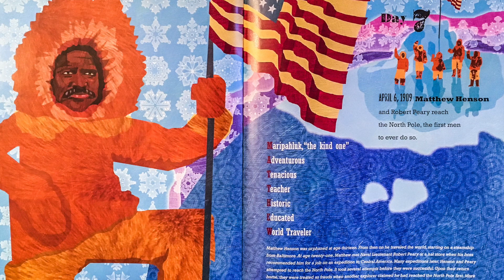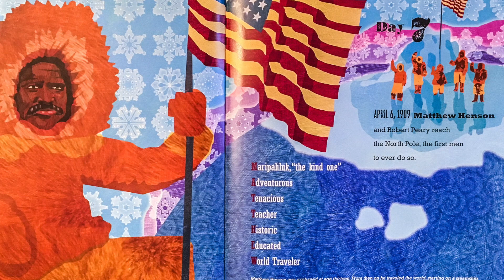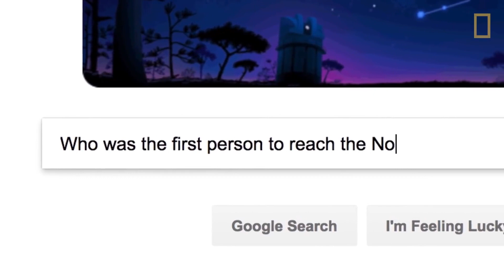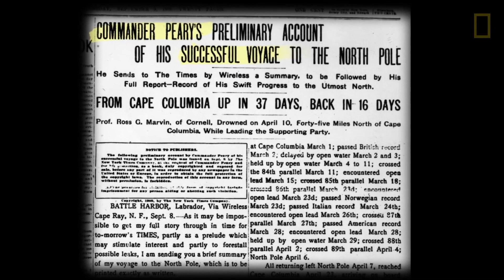Day 7 - Matthew Henson - April 6, 1909 - 29 Days that Changed History Project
Welcome to EAST at Carver's 2020 Black History Project. This year our videos are built around the book "28 Days: Moments in Black History That Changed the World" by Charles R. Smith Jr. and illustrated by Shane W. Evans.

Each day during the month of February, we will release a new video that showcases someone and a date that changed history. Check back each day to view a new video.

Day 25 - Guy Bluford (August 30, 1983) & Mae Jemison (September 12, 1992) -